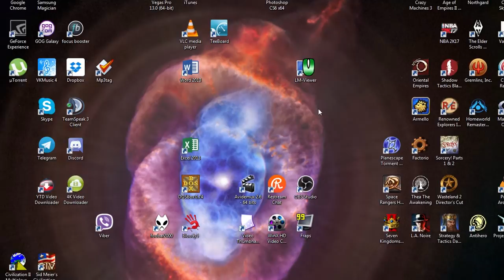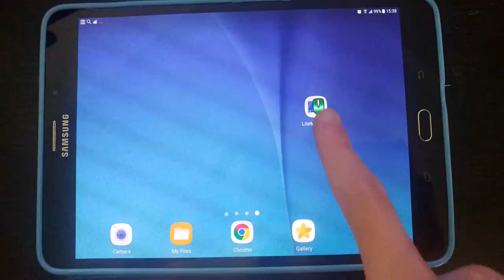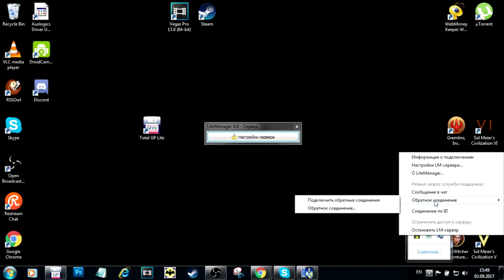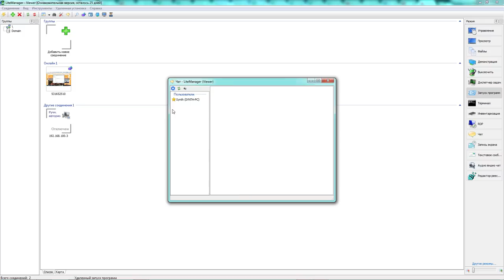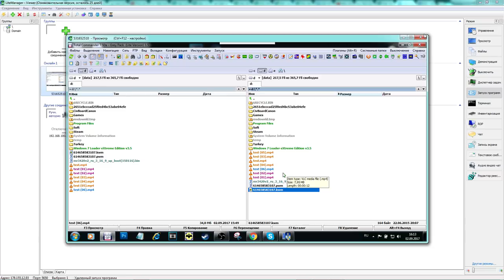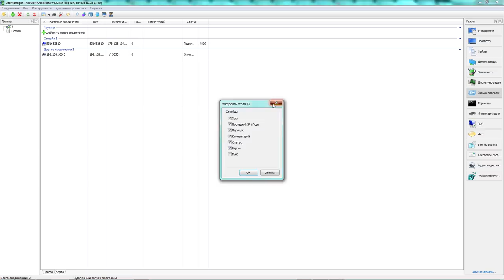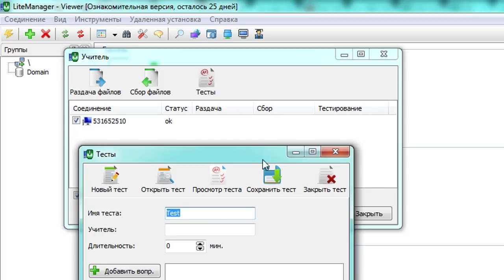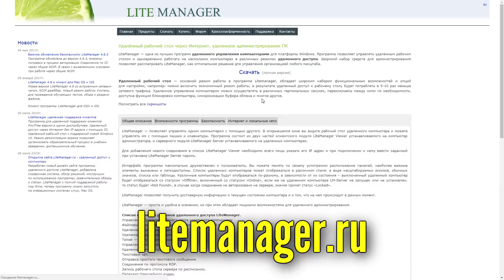Умный софт: LiteManager - программа удаленного управления компьютерами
LiteManager Pro/Free — программа удаленного управления компьютерами через Интернет или администрирования в локальной сети, для технической поддержки пользователей, дистанционного обучения, контроля рабочего процесса сотрудников.

Программа позволяет: легко и быстро управлять рабочим столом компьютера в режиме реального времени, полностью поддерживая Windows, предоставляет надежный удаленный доступ к файловой системе, процессам и сервисам компьютера. LiteManager обладает встроенными функциями создания сетевой карты, сбора технической информации, возможностью развертывания и обновления с помощью средств удаленной установки, настройка своего личного ID роутера (NOIP) и многое другое.